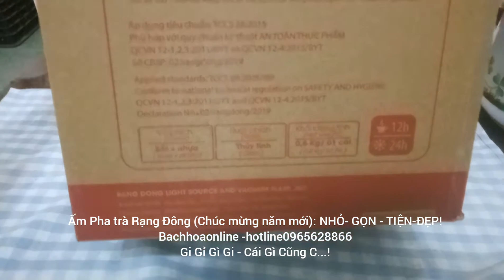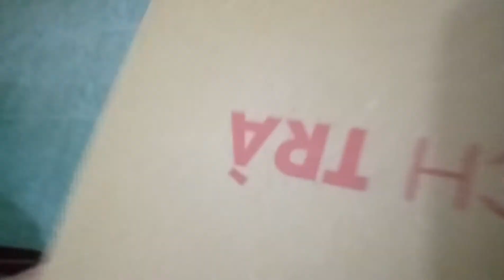BHO Ấm Pha Trà - Giữ Nhiệt Rạng Đông (Chúc mừng năm mới)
Ấm pha Trà Để Bàn - Rạng Đông!
Mua online tại Bachhoaonline - chỉ 130.000đ
Phiên bản Chúc mừng năm mới!
Thiết kế ĐẸP MẮT- NHỎ GỌN - TIỆN LỢI
Ấm pha trà với thiết kế vừa Pha Trà vừa Giữ nước nóng Vô cùng tiện, nhất là những ngày đông này.
Pha trà nóng để đến 2 ngày vẫn nóng và không bị hỏng trà!
BHO - Bách hóa online  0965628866
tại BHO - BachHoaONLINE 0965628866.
GI GỈ GÌ GI - CÁI GÌ CŨNG C...😊
® - Đồ câu đủ đồ, đủ loại câu máy câu cần,...ko thiếu gì..
Và hàng trăm ...mặt hàng dân dụng khác